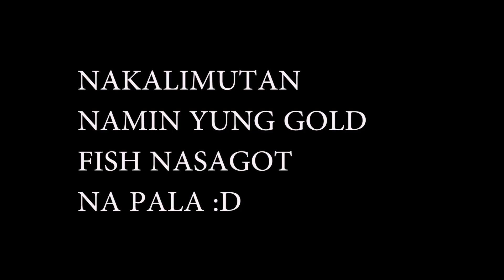PABOBOHAN CHALLENGE EXTREME (Laughtrip / Kadiri Version)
Hello, Welcome to Our Channel We Made Funny Videos, Please Dont Forget to Liked, Share, Comment & Subscribed Click nyo na din yung Bell Para Lagi kayong Updated Sa mga Videos namin .